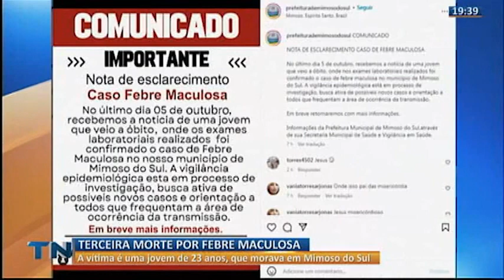Estado registra terceira morte por febre maculosa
A vítima é uma jovem de 23 anos que morava em Mimoso do Sul.